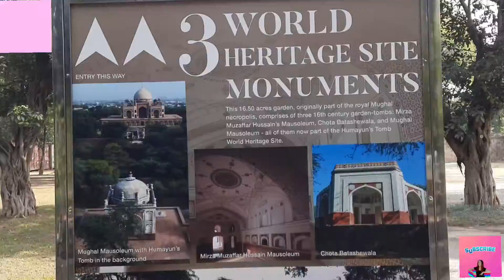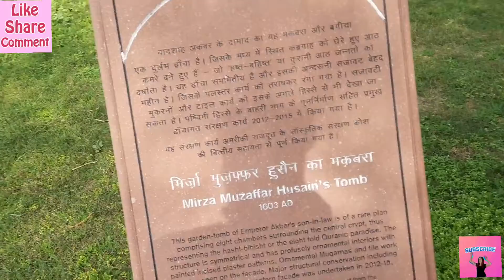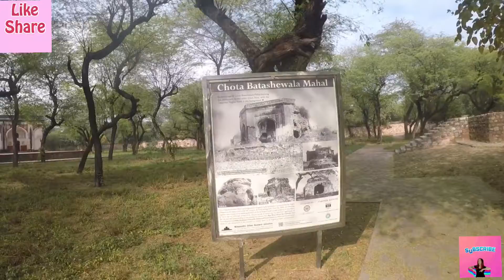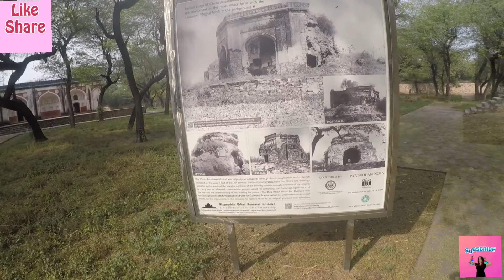EP5 विश्व धरोहर स्थल |अकबर के दामाद का मकबरा | छोटे बटाशेवाला मक़बरा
sunder nursery Delhi heritage park
Sunder Nursery Heritage Park Is One Of Delhi's Most Beautiful
Sunder Nursery Delhi's biggest unknown heritage park
UNESCO award-winning Sunder Nursery is a paradise ...
SUNDER NURSERY | FAMILY PARK एक फेमस मैगजीन के अनुसार सुंदर नर्सरी दुनिया की 100 घूमने लायक जगहों में 4 नंबर पर सबसे खूबसूरती और विजिट करने लायक जगह है। इसे 2018 के दुनिया के 100 उत्‍कृष्‍ट जगहों में शामिल किया गया है। सुंदर नर्सरी में कई गार्डन, तलाब और एतिहासिक मॉन्‍यूमेंट्स है। ऐसा बताया जाता है कि यह जगह पूरी तरह से ध्‍वस्‍त हो चुकी थी मगर भारत सरकार के आरक्‍यूलॉजिकल विभाग ने इसे रेनोवेट किया है। यहां पर कई गेट नूमा बुर्ज बनाए गए हैं और यहां आपको मकबरे और कुएं भी देखने को मिलेंगे। ऐसा कहा जाता है कि यह सभी बुर्ज मुगलों ने बनवाए थे। यहां आपको जगह जगह बुर्ज के बाहर उनकी बनावट और महत्‍व के बारे में पढ़ने का मिल जाएगा।